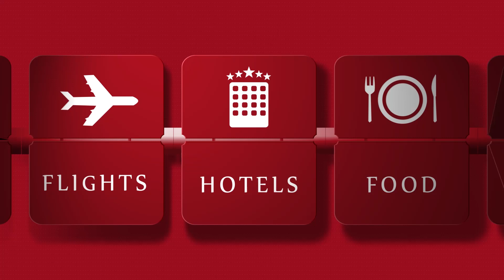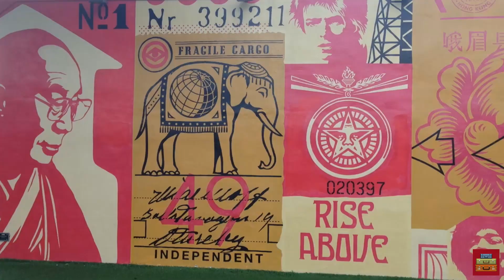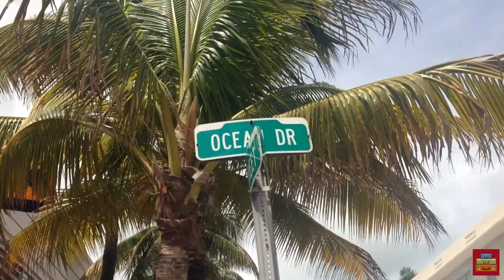Things to do in Miami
Miami has much more to offer than just shopping and beaches. There are many things to do in Miami, like visit Wynwood Walls, Perez Art Museum, the traditional Ocean Drive and great restaurants to eat.

Miami tem muito mais a oferecer que apenas compras e praias. Há muitas coisas para se fazer em Miami, como visitar o bairro Wynwood Walls, o Perez Art Museum, a tradicional Ocean Drive e ótimos restaurantes para comer.

Facebook: You Must Go Blog